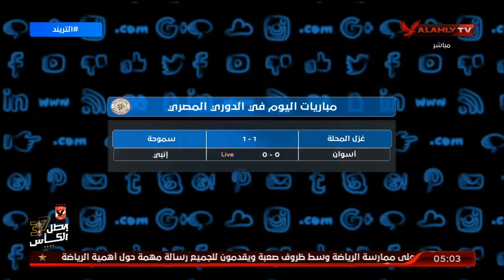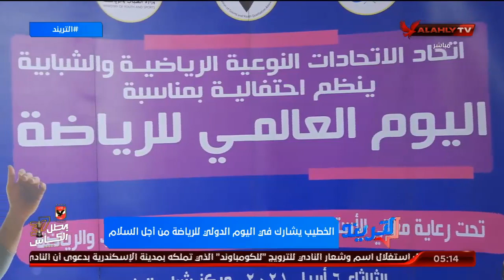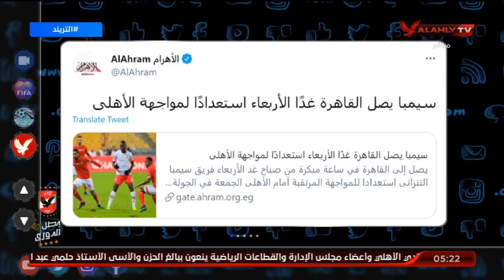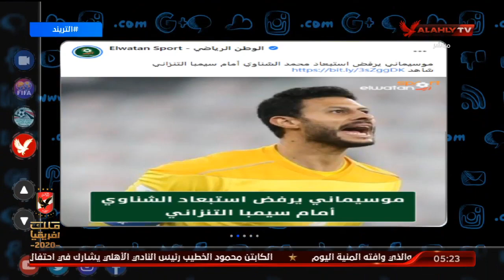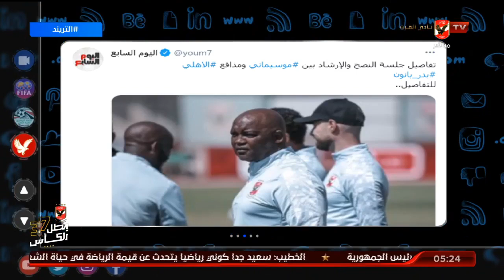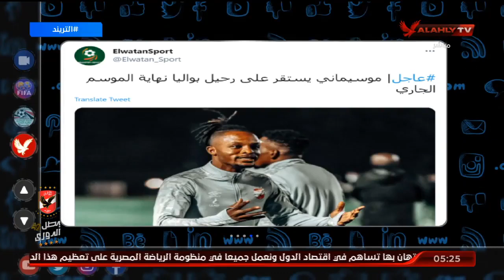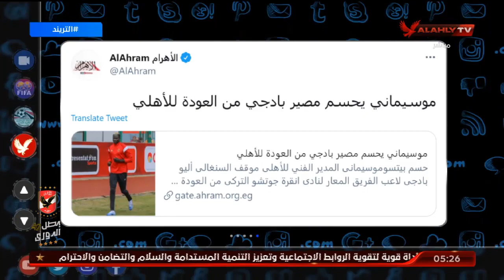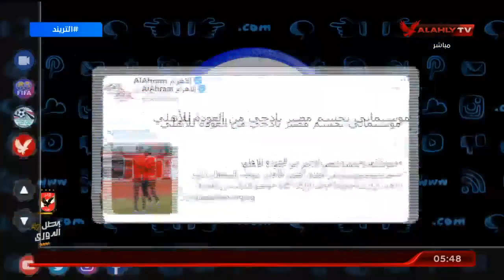الحلقة الكاملة | التريند مع محمد سعيد | 6-4-2021